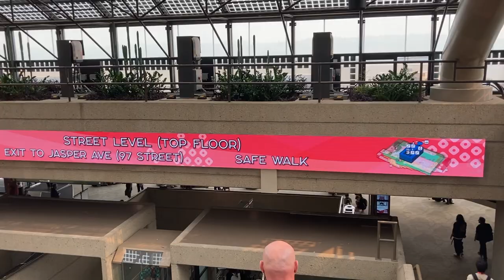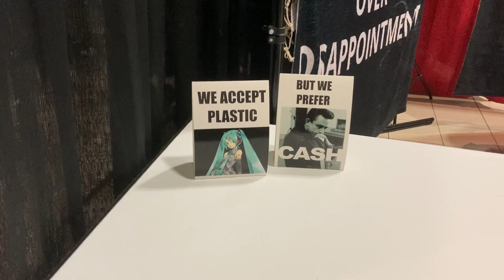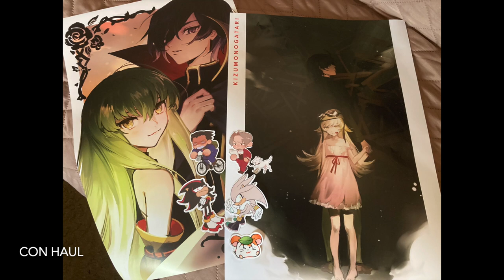Animethon 2023 Vlog! Days 1-3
Decided to do a vlog this year at animethon, happy 30 years animethon! Hope you enjoy my shenanigans